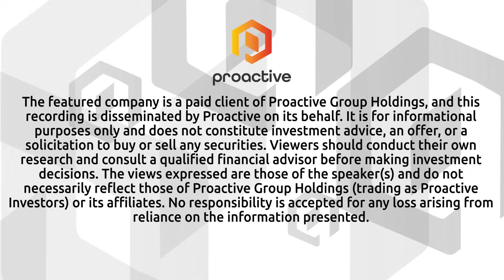Nano One and Sumitomo Metal Mining deepen partnership to speed One-Pot LFP cathode commercialization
Nano One Materials Corp Chief Operating Officer Alex Holmes joined Steve Darling from Proactive to provide an update on the company’s growing partnership with Sumitomo Metal Mining, a leading integrated mining, refining, and cathode active material (CAM) manufacturing company headquartered in Japan and operating across 14 countries. SMM is a major supplier to international Tier 1 automotive companies and global battery cell manufacturers.

Holmes shared that SMM has now publicly expressed a high degree of confidence in Nano One’s patented One-Pot process for producing lithium iron phosphate (LFP) and other cathode active materials. This confidence comes after extensive due diligence, which included product evaluations, performance testing, economic modeling, intellectual property reviews, and process technology trials conducted in Japan.
According to Holmes, SMM believes Nano One’s One-Pot method has the potential to deliver high-quality, cost-effective CAM production while significantly reducing energy consumption, wastewater generation, and supply chain risk—factors that are increasingly critical to large-scale battery manufacturing. He noted that SMM has committed to investing in and advancing this production technology as part of its broader strategy to supply sustainable, low-cost materials to its global customer base.

Nano One and SMM first entered into a strategic collaboration agreement in September 2023, with the shared objective of commercializing the One-Pot process. Over the past year, their collaboration has centered on developing and validating LFP materials for strategic customers. Holmes said this progress has not only strengthened the partnership but has also bolstered SMM’s conviction that the technology is ready to move toward commercialization.

Looking ahead, Nano One and SMM will expand their joint efforts to pursue targeted LFP production opportunities with key strategic customers in the EV and energy storage sectors. Holmes emphasized that this marks a significant step in Nano One’s journey from technology development to commercial-scale manufacturing, positioning the company as a key player in the global clean energy supply chain.